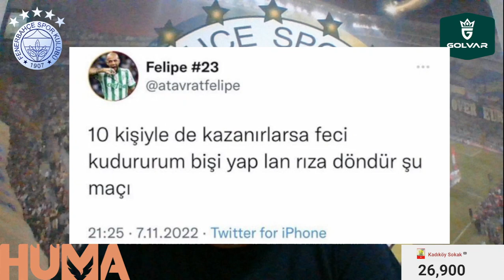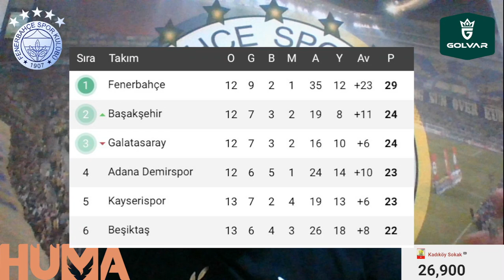SONDAKİKA Fenerbahçe Futbolcuları DOPİNGLİ Mi Oynadı? Maç İptal mi? İşte Cevabı!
Serdar Aziz: Galibiyeti taraftarlarımıza armağan ediyoruz
İrfan Can Kahveci: Arkadaşlarımı mücadelelerinden dolayı kutluyorum
Enner Valencia: Kalitemizi biliyorduk
Jorge Jesus: Saha içerisinde en iyi mücadeleyi sergiledik

Fenerbahçe, Sivasspor, Michy Batshuayi, Doping, Galatasaray, Giresunspor, Dünya Kupası,
Valencia, Jorge Jesus, Galatasaray, Trabzonspor, Beşiktaş, Dia Saba, Ersun Yanal,
İrfan Can Kahveci, Alioski, Ali Vural Şaşal,